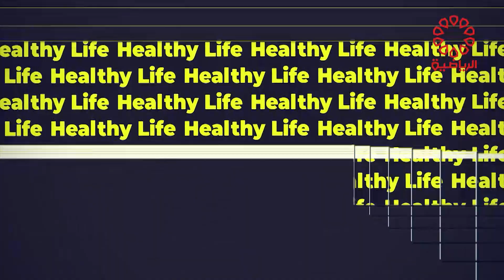برنامج هيلثي لايف الاربعاء 8/11/2023